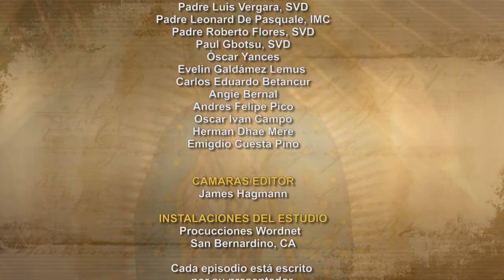Dios te Habla con Anne McCarthy; Tema el hoy:“Hija, ten confianza; tu fe te ha curado”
Padre Mio, Gracias por los regalos del Espíritu Santo en mi vida, especialmente la fe. Ayúdame compartirla con todos mis hermanos todos los días. Y como siempre decía Padre Mike, " Que el amor de Jesús por ti te haga sonreír." Amen